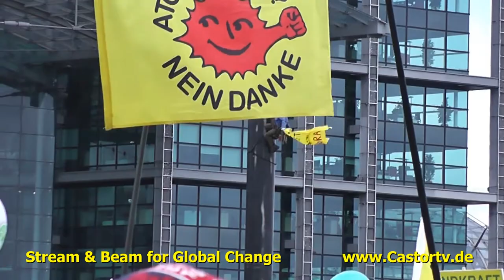Energiewende 30112013 Berlin Part 002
Sonne und Wind statt Fracking, Kohle und Atom!
Die Energiewende ist eine riesige Chance, beim Klimaschutz ernst zu machen, Atomkraft abzuschalten, den Stromkonzernen den Stecker zu ziehen und für eine Energieversorgung in Bürgerhand zu sorgen. Genau deshalb setzen Eon, RWE, Vattenfall und Co. alles daran, dass eine neue Bundesregierung die Energiewende zurückdreht. Halten Sie dagegen! Schreiben Sie mit Tausenden anderen der neuen Regierung von Anfang an ins Stammbuch, dass Sie nicht dulden, wenn die Energiewende gebremst wird. Kommen Sie zur bundeweiten Demonstration am Samstag, 30.11., in Berlin! Schließen Sie die Umzingelung ums Bundeskanzlerinamt! Bringen Sie Ihre Energie, Ihr Transparent, Ihre Freundinnen und Freunde mit! Sagen Sie es weiter!